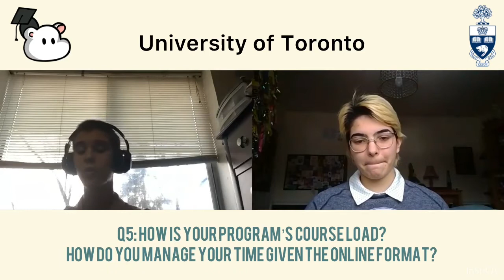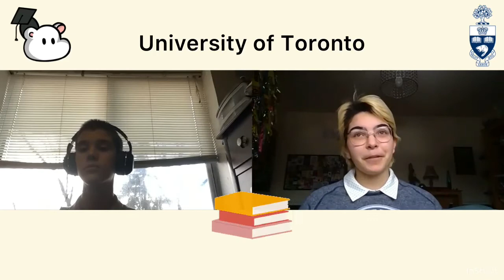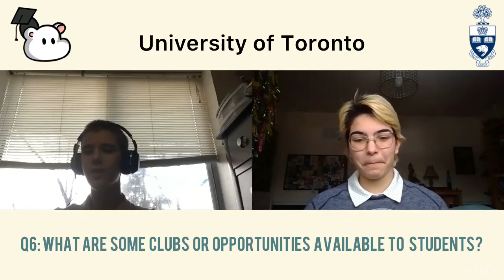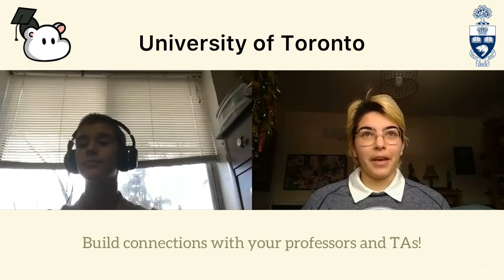UTSC - Neuroscience & Psychology program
Keep your caps on as we release our 13th CAPS video!

In this video, we spoke to Lucia, an undergraduate student at the  UTSC and studying neuroscience & psychology

Thank you to Let’s Get Together, our supporting organization.

Also a big thank you to TakingItGlobal for making our project a reality!

Timestamps
00:00 Intro
01:06 Neuroscience & Psychology program at UTSC
02:11 Social Aspect
03:31 Why UofT?
06:34 Application Process
09:56 Program & Courseload
11:57  Clubs & Opportunities
15:12 Co-op & Internship
17:01 Something Surprising About UTSC Neuroscience & Psychology programs